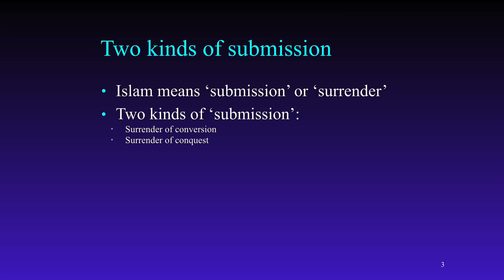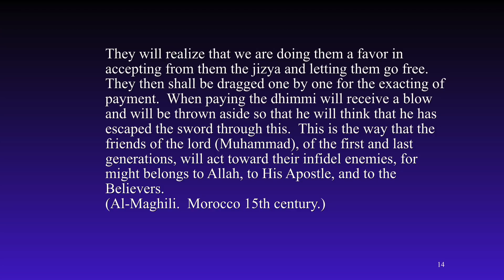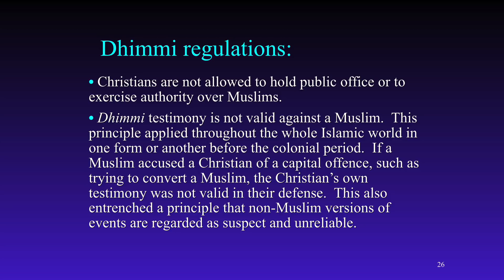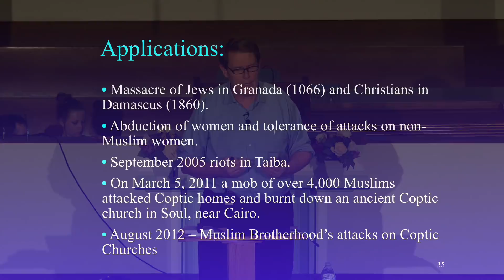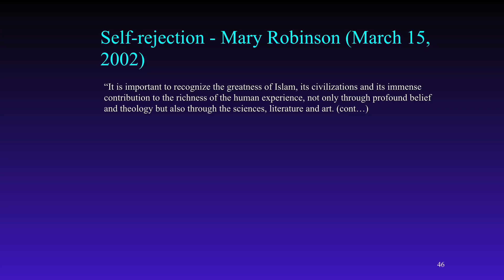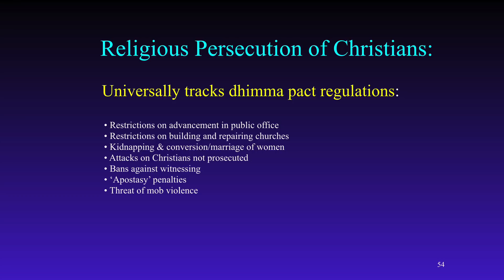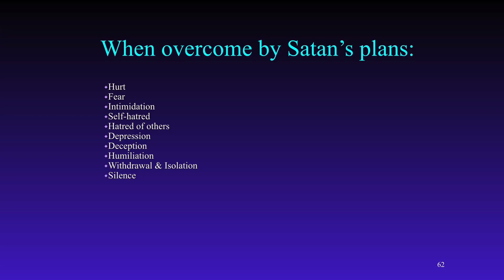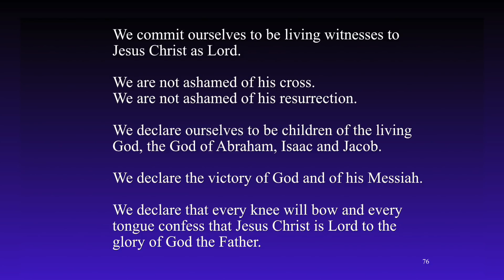Liberty to the Captives II: Dimensions of Freedom from Islam-Mark Durie